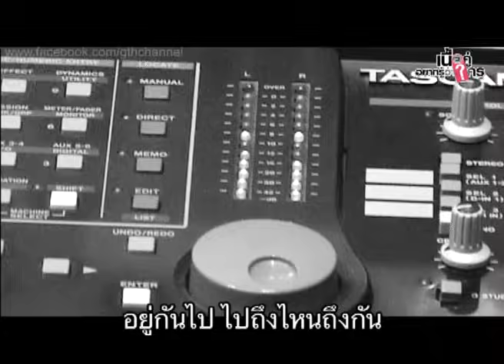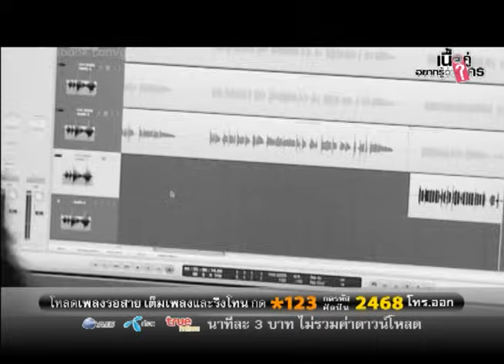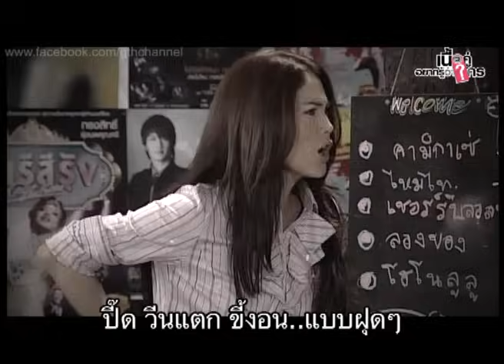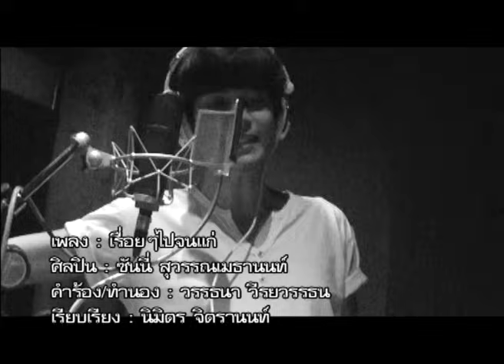เรื่อยๆไปจนแก่ (MV)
พิเศษสำหรับชาวคอนโดสวัสดีทวีสุข กับ music video เรื่อยๆไปจนแก่ โดยนายซันนี่ หรือ โจ หนุ่มสุดเซอร์แห่งคอนโดสวัสดีฯ โจกับขวัญใจจะกลับมาคืนดีกันไหมอันนี้ต้องติดตามใน เนื้อคู่อยากรู้ว่าใครทุกวันจันทร์ทาง ททบ.5 เวลา22.25